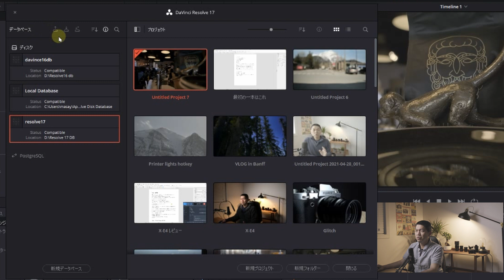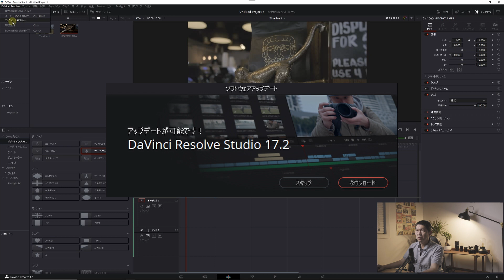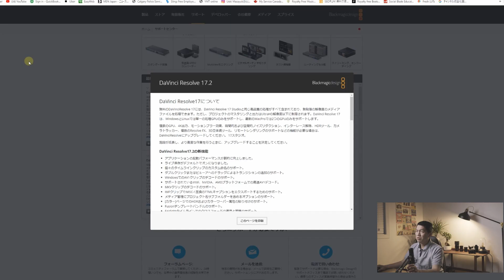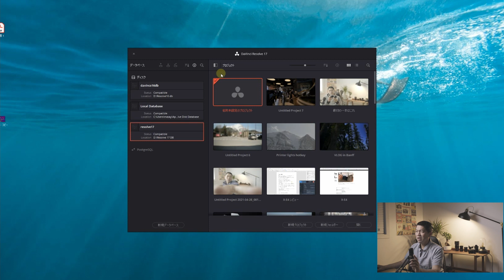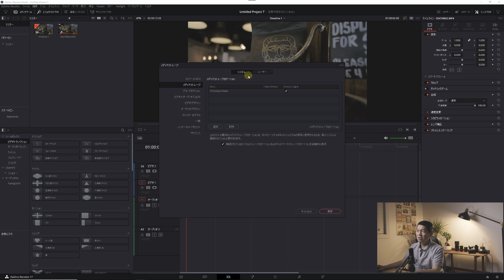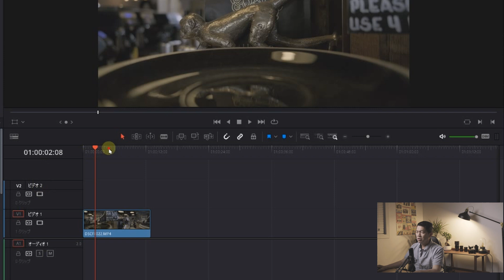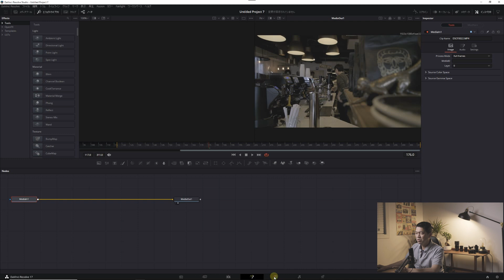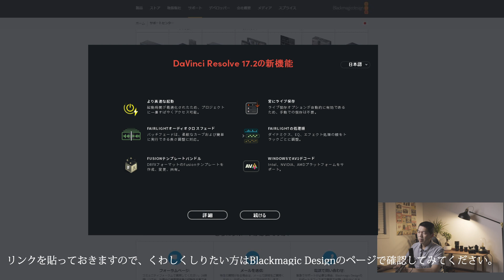Resolve 17.2にバージョンアップしよう！方法と注意点、新機能紹介。【Davinciの館 Vol.64】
今回は機能改善、新機能、スピードアップなどが盛り込まれたバージョンアップになっています。
まだアップデートしていない方は、試してみてください。
アップデートするときの注意点、方法、新機能の一部をお伝えします。

0:00         オープニング
0:24         アップデート時の注意点
1:30         アップデート方法
2:41         アップデートに失敗しないために
3:48         新機能紹介
7:44         体感的にスピードアップしている
9:45        エンディング

Lens      : Fujinon 18-55mm

使用ソフト
DavinciResolve 17 無料版 有料版

ビギナー davinciresolve17 基礎 初心者#17.2
【SNS】